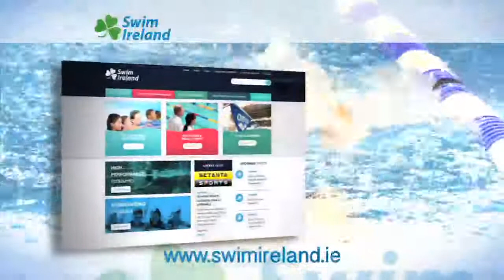SWIM IRELAND DEMO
Swim Ireland Ad